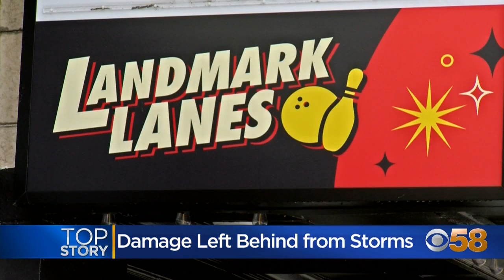CBS58 7-5-23 Storm Damage